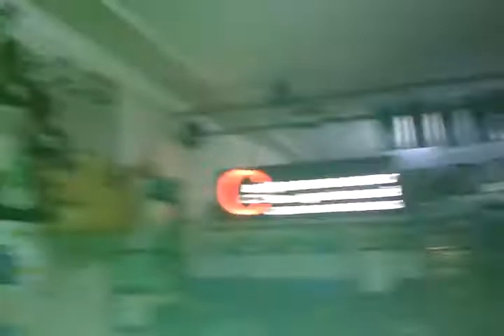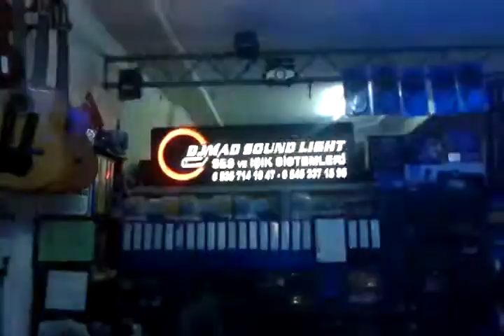36x10 Zoom Led Beam Colour Wash RGBW Beam Disco Light DJ MAD SOUND LIGHT SYSTEM Marmaris Türkiye